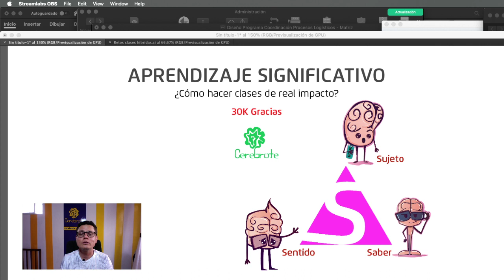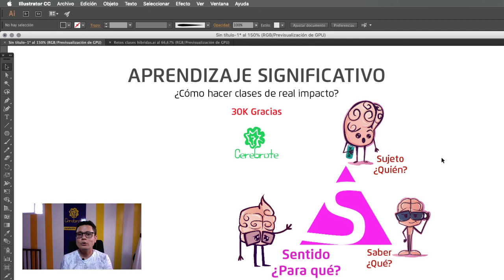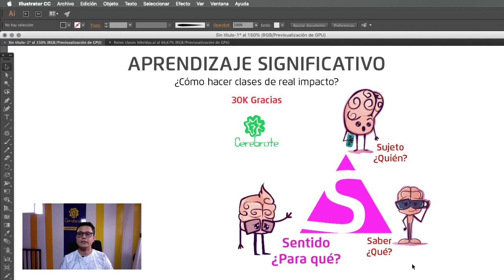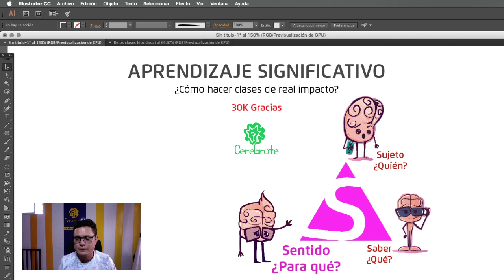Como preparar la mejor clase del mundo | ¿Qué es Aprendizaje significativo?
Acá te compartimos cómo preparamos nuestras clases desde Cerebrote y es algo muy interesante que es el Aprendizaje Significativo, este es el video que muestra nuestro concepto en Cerebrote de Aprendizaje Significativo.
Hoy el profesor Luis Fernando Botero Mendoza explica la triada del aprendizaje significativo el sujeto, el saber y el sentido y con eso se planea la mejor clase del mundo.
¿Qué es aprendizaje significativo?y ¿Cómo hacer aprendizaje significativo?